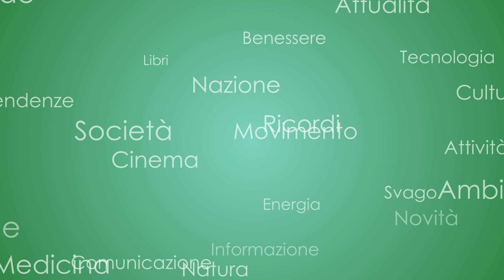Senior TG 24/11/2022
-Casi di influenza in aumento e vaccinazioni a rilento
-Screening, come recuperare il tempo perso. Intervista a Francesco Cognetti, Presidente FOCE
-Mantenere il pianeta pulito per stare in salute. Intervista a Piergiorgio Messa  Direttore di Nefrologia, Dialisi e Trapianto Renale al policlinico di Milano
-Mangiare bene vuol dire prevenire